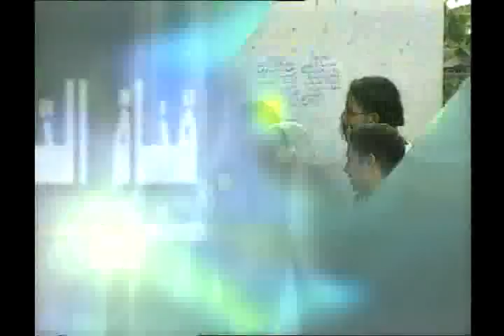برومو دعوه للتميز ،، إنها قناة التعليم العالى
قناة النيل للتعليم العالى ،،،،،،،، علاء الديدى